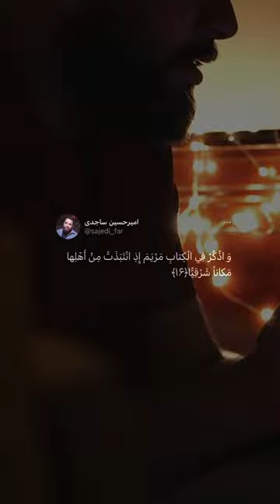Quran recitation really beautiful amazing crying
quran recitation english translation
recitation of holy quran in beautiful voice with urdu translation
recitation of holy quran with bangla translation
recitation of holy quran with english translation
recitation of holy quran in beautiful voice with english translation
recitation of holy quran omar hisham
recitation of holy quran in beautiful voice with bangla translation
recitation of holy quran by abdur rahman mossad
recitation of holy quran in beautiful voice by abdul rahman mossad
recitation of holy quran in beautiful voice for sleep
recitation of holy quran in beautiful voice girl
recitation of holy quran by sheikh sudais
recitation of holy quran in beautiful voice
recitation of holy quran with urdu translation
quran recitation really beautiful amazing crying emotional
quran recitation really beautiful amazing crying emotional by sheikh mishary rashid alafasy awaaz
quran recitation really beautiful amazing crying surah al qiyamah bangla translation azan
quran recitation really beautiful amazing crying listen quran by qari umar farooq